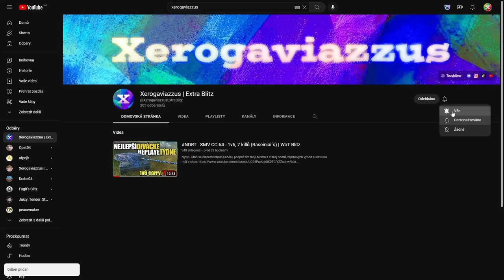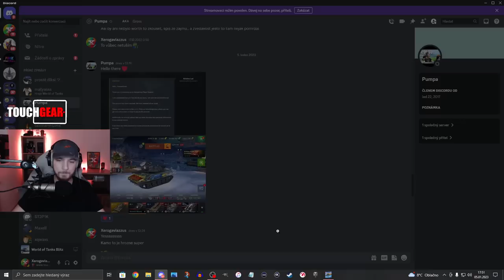Epilog ke kauze "Účet za 100.000 Kč" - VYŘEŠENO? | WoT Blitz